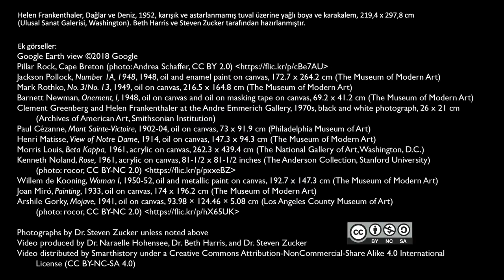Helen Frankenthaler, Dağlar ve Deniz (Sanat ve Sosyal Bilimler) (Sanat Tarihi)